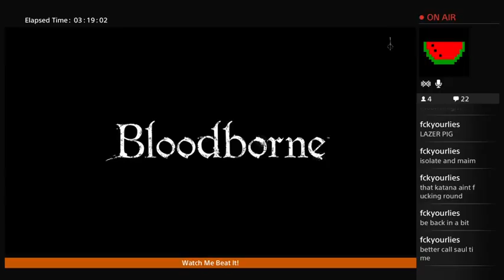Bloodborne! Part 9 - 2 / 2